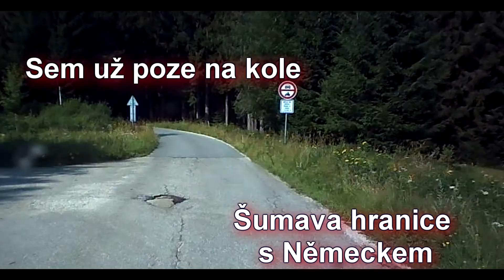Evropský výběr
Dnes pár fotek a videí z letošních cest po evropě..
Děkuji za případnou podporu